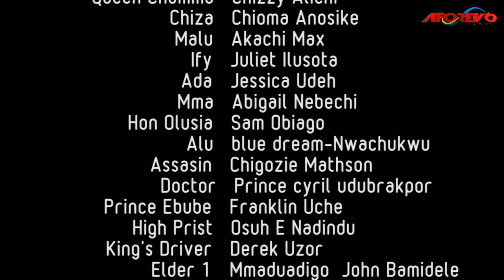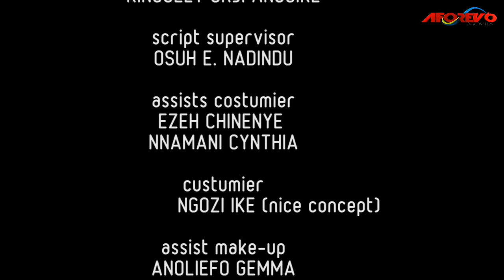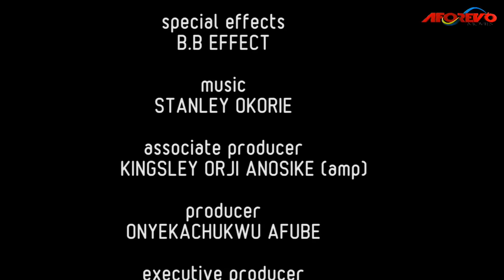Please I Beg You Make Sure You Watch This Witches Movie Based On True Royal Story 2 - Nigerian Movie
A king and his wife are being tormented by an under world queen and their maid who desire to take over the kingdom with the help of man.

Starring: Jerry Amilo,Eve Essien, Chizzy Alichi